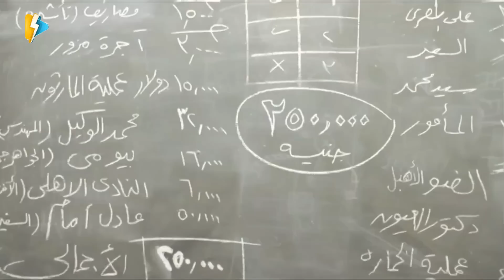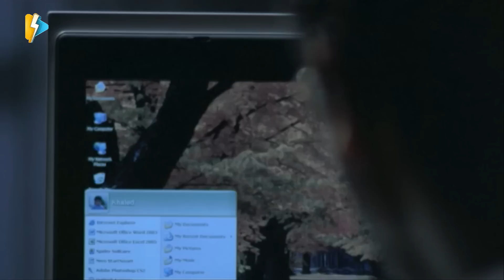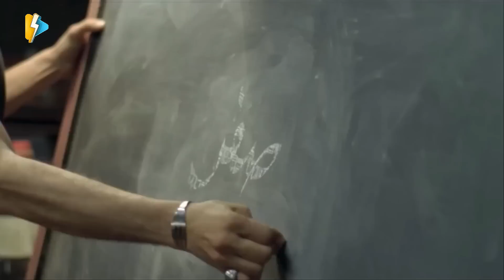ابداع احمد حلمي في اخذ الحق من الدكتور🤣🤣 متشكرين يا دكتور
░ فيلم كده رضا | بطولة أحمد حلمي و منة شلبي | Keda Reda  : ░

تضع أم ثلاثة توائم وتتوفى تاركة توائمها مع أب محتال يقرر بدوره ألا يظهرهم إلا كشخص واحد ويستخرج لهم جميعًا أوراق رسمية باسم شخص واحد (رضا)، وبمرور السنوات يبلغ الثلاثة أشدهم وينغمروا في الاحتيال على الأشخاص مستغلين وجه الشبه بينهم، على الرغم من اختلاف شخصياتهم بين (البرنس) و(بيبو) و(سمسم).

هندى البنهاوى (لطفى لبيب) لص ونصاب، يحلم بإنجاب ولد من زوجته فاطمه (ناديه العراقيه) وقد إستطاعت أخيرا أن تنجب ٣ توائم، ونصحته بالتوبة قبل موتها، وخاف هندى على توائمه من الحسد، ومن دخولهم الجيش وإصابتهم كما فقد هو عينه فى الحرب، فعمد الى تسجيلهم بالسجل المدنى كطفل واحد إسمه رضا، وأخفى عن جيرانه أن لديه ٣ أبناء، وعندما كبرا كان يرسلهم للمدرسة كل يوم واحد، وكان الخروج من المنزل بالدور حتى يشعر الجميع انهم إبن واحد فقط، فلما أصبحا شبابا تباينت شخصياتهم فالأول بيبو مهووس بكرة القدم ويشجع النادى الاهلى بجنون، وعندما أراد اللعب بالنادى إكتشف أن مهارته لاتكفى وحدها، بل لا بد من الكوسه، والثانى البرنس كان ذو شخصية قوية متهورة وعدوانية بغباء، ومسيطر على أخويه أما الثالث سمسم فكان غريبا بين إخوته، لطيبته وإنطواءه وجلوسه الدائم امام الكمبيوتر.
كان البرنس وأخيه بيبو يمارسون النصب بطرق حديثة لجمع المال من أجل هجرتهم للخارج بينما كان سمسم يعارضهم لرغبته فى عدم سفرهم وتركه وحيدا

بطولة:
( أحمد حلمي ( رضا (سمسم / البرنس / بيبو
منة شلبي (ندى / نادية )
خالد الصاوي ( د. سليمان الحلبي )
لطفي لبيب ( هندى )
لطفي لبيب  (راضي )

 تاليـف : أحمد فهمي
 اخـراج : أحمد نادر جلال

░  Keda Reda - Movie: ░

Triplets Prince - Bebo - Semsem (Ahmed Helmy) are taking advantage of similarities between them and outwitted the people, till meet a psychiatrist crook Suleiman al-Halabi.

Stars :
Ahmed Helmy ... Redha / Simsem / El-Berins / Biboo
Menna Shalabi ... Nada / Nadyah
Khaled El-Sawi ... Dr. Sulaiman el-Halabi

Director : Ahmad Nader Galal

Writer :  Ahmed Fahmy